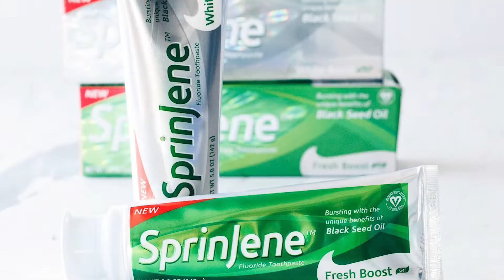Meet the founder of SprinJene Natural Dr Sayed Ibrahim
SprinJene’s founder, Dr. Sayed Ibrahim, long dreamed of creating the world's best oral care company; one that married the benefits of science and nature; one that cares for our planet; one that is inclusive and invests in diversity. Today this remains the vision on which SprinJene is grounded.